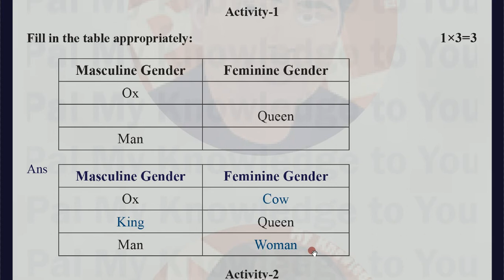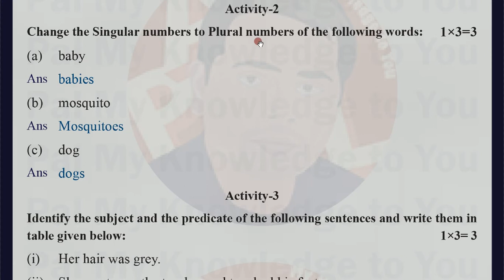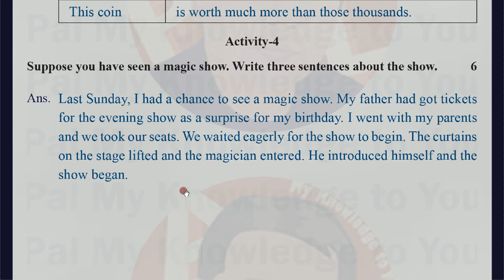WBBSE CLASS V WEST BENGAL BOARD Class 5 ENGLISH - Model Activity Task 2022 January - Part 1